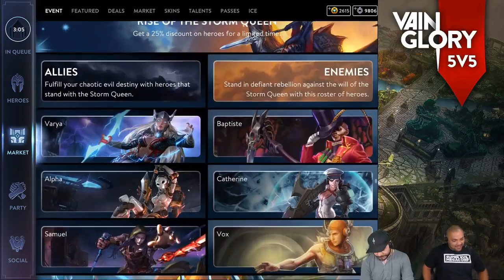// VGminer 3.0 Launch Stream - Viewer Game 2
Viewer Game 2 from the launch stream!